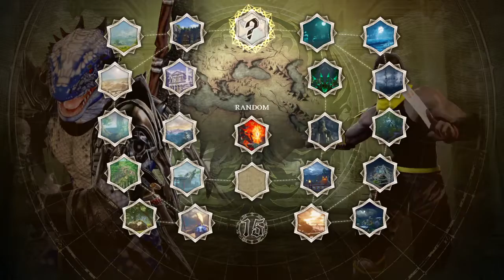SOULCALIBUR™Ⅵ: Good Set pt 2